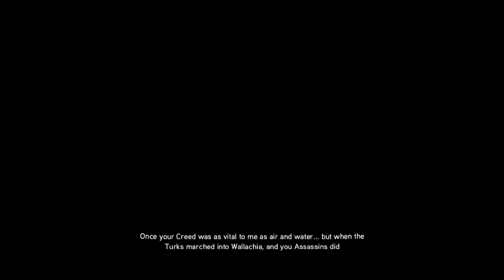Assassin's creed Revelations (2011) #3 Sequence 3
1511 year. 52-year-old master-assassin Ezio auditore da Firenze is sent to the East, the homeland of the great assassin Altair Ibn La-Ahad where looking for traces of the lost library of the order of assassins. This is a dangerous journey promises to be full of discoveries and revelations. Upon arrival in the snowy Masyaf, Ezio discovers that the town is occupied by the Byzantine Templars. After losing the battle with them, Ezio narrowly escapes death in captivity from the hands of cruel Leander, captain of the Templars. Once you get into the catacombs, Ezio discovers that to access the library of Altair need five seals-keys. One of the stamps has fallen into the hands of the Templars, and Ezio will take away from Leander diary of Nicolo Polo (father of Marco Polo), which given information about the others. After leaving the village, Ezio in the wagon Leander pursues, but the Byzantine bombers on the run, destroy the wagon and seriously hurt Ezio. This chase led him to the village in the mountains, which is under the control of the Byzantines. Once you get to the citadel, the assassin kills the guards and the Leander. Before his death, the Templar gave the diary Ezio, saying that the book will not help him and one key has already been found by the Byzantines. He also says that the Templars don't need a book of Altair, and only need the guidance that will direct them towards the Great Temple.

Ezio goes to Constantinople, as the diary says that there are printing. Assassin meets with Prince Suleiman, who appears to him as a student. In the port of Ezio meets Yusuf Tazim, who happily welcomed the master assassin. Yusuf talks about the situation in the region after the fall of the Byzantine Empire, the assassins have become a force in the city. But the Templars quickly restore the effect, and assassins are sure that they are ready to make a revolution in the near future. While Sultan Bayezid II was fighting with his sons, turning a blind eye to the seizure of areas by the Byzantines. Showing Galata, Yusuf gives Ezio a knife-hook, created by the assassins at the end of the 15th century. Yusuf shows him in action, and Ezio asks for help in search of seals of Altair. After learning about the attack on the North of the Imperial base, Yusuf goes there, and meanwhile Ezio commanded the defense of the Galata base of the assassins, destroying the Byzantines. Then they take the attack to the North of the Imperial base in another part of the city. Restoring database and losing a lot of assassins, Ezio begins to expand the Order, inviting visitors to join local residents. A couple of weeks later one member of the Order reached the rank of assassin and he wants to become a base commander. He also tells Ezio that recently went missing a few of the assassins. At night, they are in a dark empty Park and discover the corpse and blood of the assassin. With eagle sense, Ezio sees that the assassin was killed by a man in a cloak with a hood. Here is something just this man catches the eye of Ezio and he makes chase. But the man escaped death at the hands of the student, and it defended the troop of Byzantines. The student says that this man is a fallen assassin Wali, who takes revenge on the order and it must be destroyed. But Ezio does not allow the student to fight against such a strong enemy and sends student to Bursa on the job. The next day Yusuf shows Ezio how to create bombs. Ezio asks, where in the Imperial district was a shop Polo. It should give clues where to find the keys of Masyaf. Yusuf advised Ezio to ask about this Ottoman cartographer and Navigator Piri Reis. Pirie on the map shows the place where once stood the shop. The cartographer also promises to tell the assassin about the use of special bombs, if he wants. Upon arrival, Ezio discovers that the place shop Polo located bookstore charming Venetian Sofia Sartor. Shop Ezio finds a secret passage in the underground reservoir is empty the Cistern. It turns out there are digging the Byzantines, who are looking for the second key. But Ezio kills three captains of the knights Templar and cuts out all Byzantine detachment, after which he finds the key of Masyaf and a map. Shop Ezio makes a deal with Sofia: she will transcribe for him a map of where to look for books that will give you the location of the catacombs with the key, and instead of Ezio after the end of the searches will give the book to Sophia.